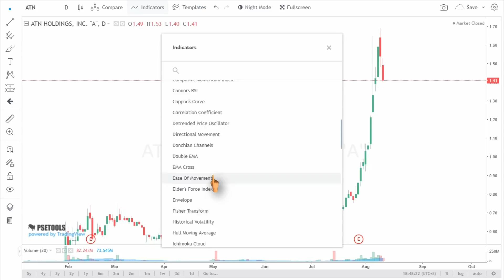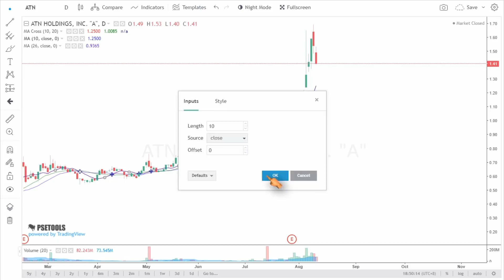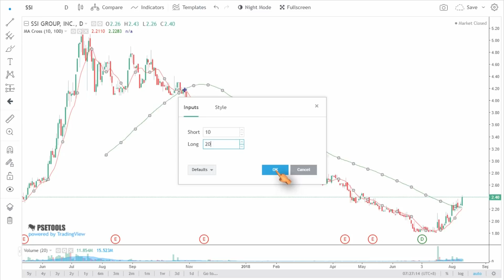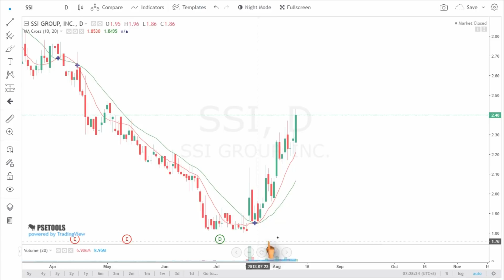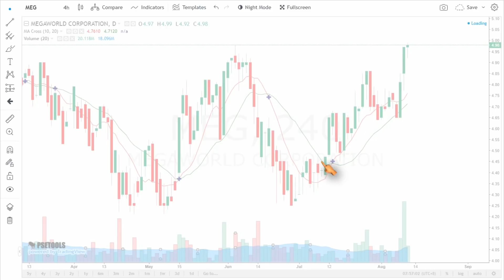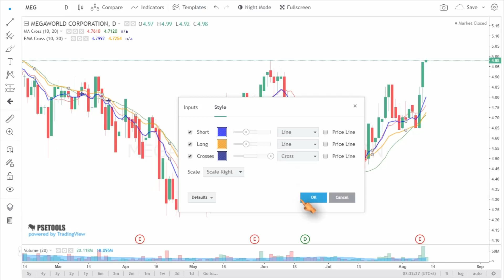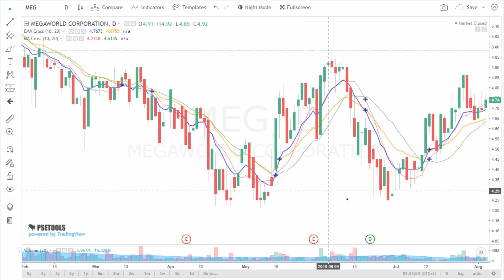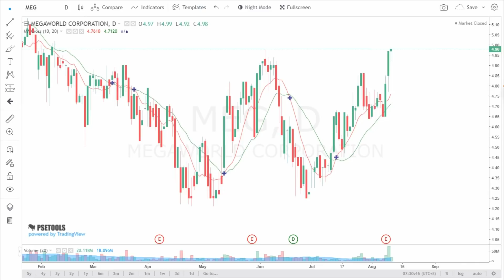Tip # 01 (3 of 3) MA Cross - Golden Cross - Death Cross | Technical Analysis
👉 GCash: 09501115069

I would be very very happy and appreciate it. 💚❤️

1.) Free Access (Here, you can already access the PinoyInvestor Academy)
2.) Monthly Premium Access
3.) 4-Month Premium Access

Access reports from eight of the Philippines' Top Stockbrokers:
1️⃣ First Metro Securities, 2️⃣ RCBC Securities, 3️⃣ AB Capital Securities, 4️⃣ Regina Capital Development Corp., 5️⃣ HDI Securities, 6️⃣ AP Securities, 7️⃣ 2TradeAsia, and 8️⃣ Unicapital Securities, giving you insights from professional market analysts in the country.

A 100% Hassle-Free Online Business which has:

✔ Free replicated e-commerce store
✔ Access to 3000+ Products (Beauty & Health)
✔ With COD & Dropshipping
✔ Optional membership

😘 Thanks a lot, Fam.

Warm regards,
Coach Randy